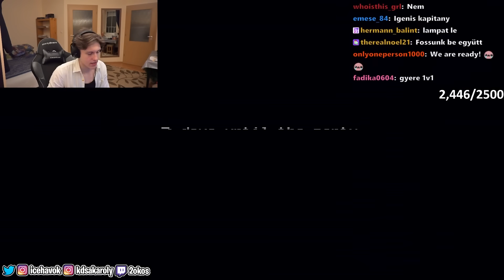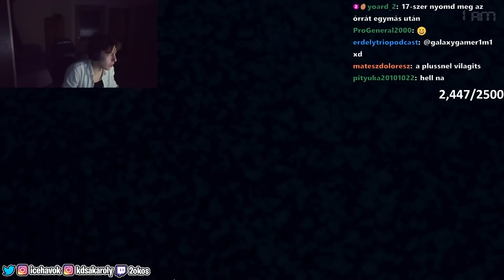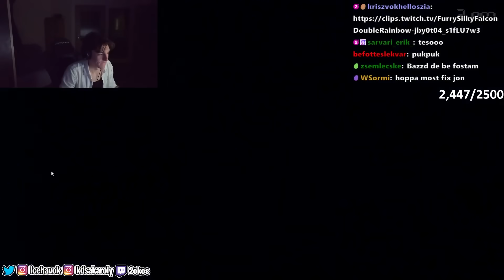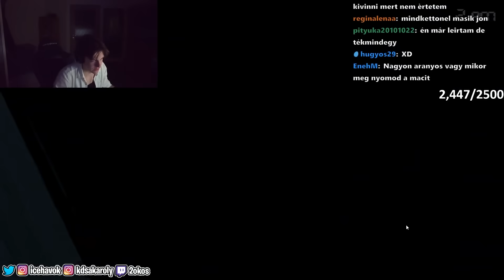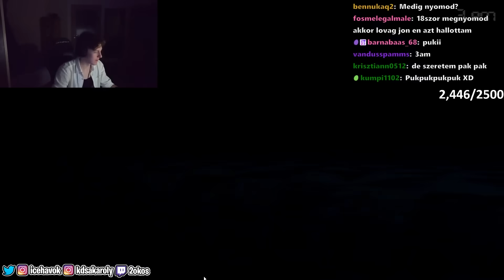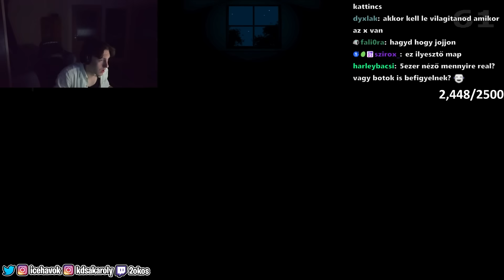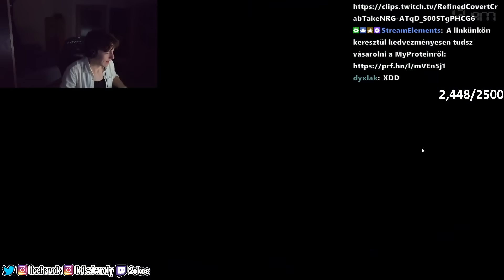2okos ELŐSZÖR Próbálja Ki A FNAF-ot!